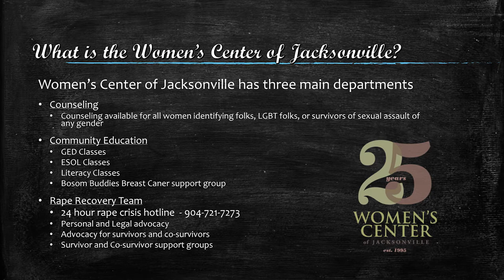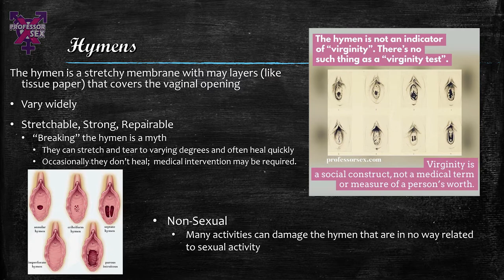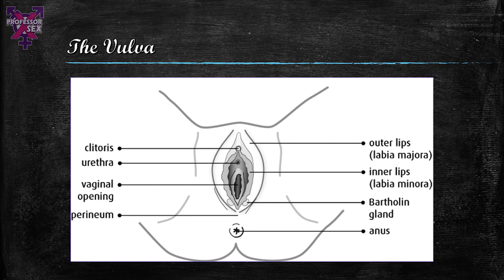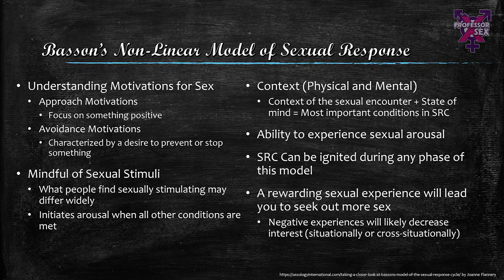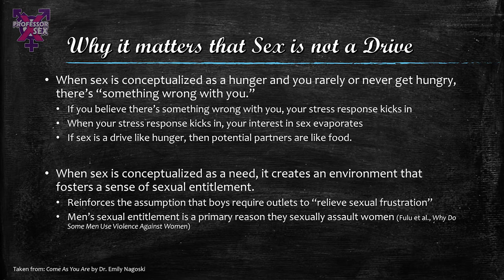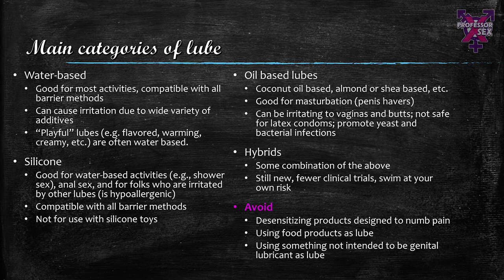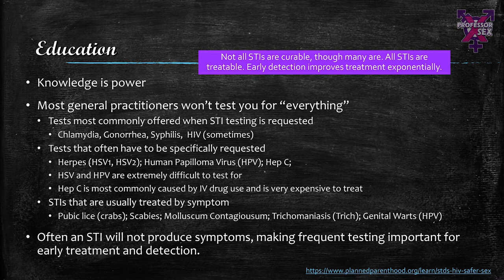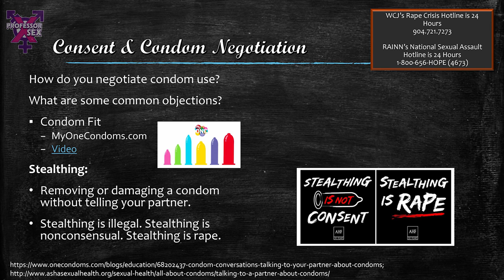Sex Ed Webinar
Agenda:
We will be discussing many aspects of sexuality in plain language.

This talk will broadly cover the following topics:
- Anatomy and Physiology
- Pleasure, Consent, and Sexual Assault
- Libido and Arousal
- Sexual Behavior and Risk Awareness

Due to time restraints, we will not be able to cover other topics such as:
Reproduction, gender identity, sexual orientation, sexual identity, specific sexual behaviors, toys/fetish, etc.

Resources for additional Questions

- 24 Hour National Sexual Assault Hotline - 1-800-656-HOPE (4673)

Other references from the webinar:

Slide 5: What is Professor Sex?
Sex from A to Z Podcast: ProfessorSex.com/Podcast

Slide 8: Why Sex Education?
Sex Education Stats (also, Slide 9: Sex Education: US Formats)

Slides 15 - 26: Anatomy and Physiology ("We're all made of the same parts, they're just arranged a bit differently." Emily Nagoski, PhD)

Slide 28: Desire vs. Arousal

Slide 29: Basson's Model of Sexual Motivation and
Slide 30: Basson's Non-Linear Model of Sexual Response
Diagram and additional information by Joanne Flannery

Slide 31: Dual Control Model of Sexuality (Bancroft & Janssen, 2000); Sexual Tipping Point Model (Pearlman, 2006, 2009, 2018)

Slides 32 - 37: Spontaneous vs Responsive Sexual Desire, Arousal Non-Concordance, Sex "Drive"
See: Come As You Are and other work by Emily Nagoski

Slide 47: Testing & Healthcare
Full list of screening recommendations:

Slide 51: Consent & Condom Negotiation
Negotiating condom use: